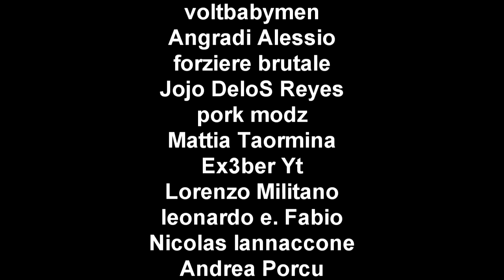GTA 5 ONLINE 🐷 HO CREATO UN RUN AND GUN 🐷 DEATHMATCH 🐷N*5🐷 GTA 5 ITA GAMEPLAY 🐷 DAJE !!!!!!!